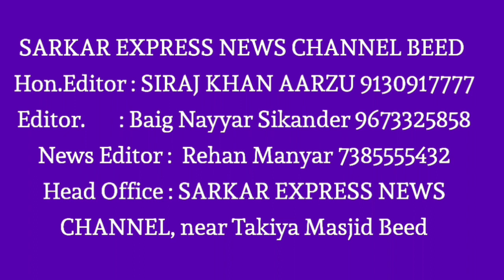समाजात तेढ निर्माण करणाऱ्यांवर होणार कठोर कारवाई ,' त्या ' घटनेनंतर शांतता बैठक Pathrud Majalgao